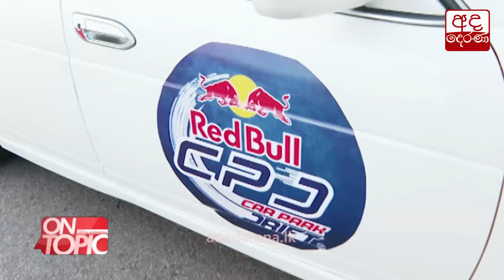ලංකාවට පළමු වරට හඳුන්වාදෙන Car Drifting | On Topic with Hasitha Wijewardena